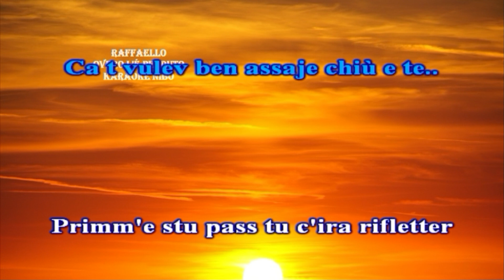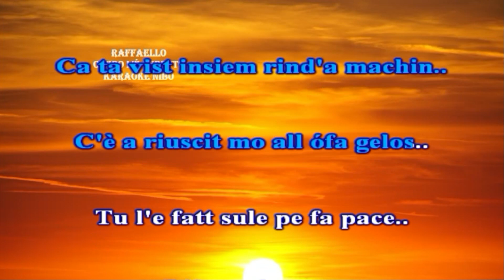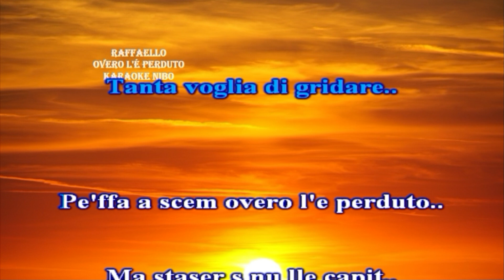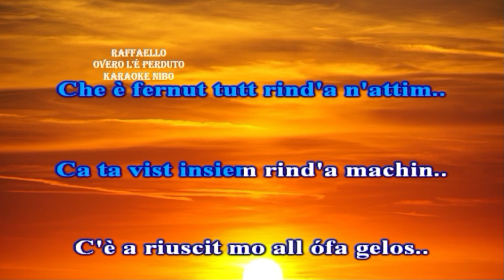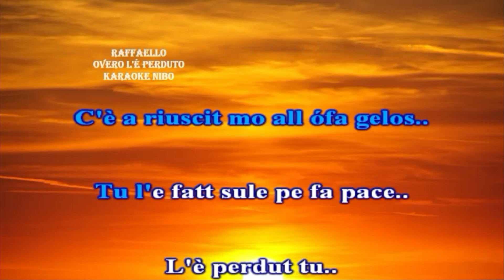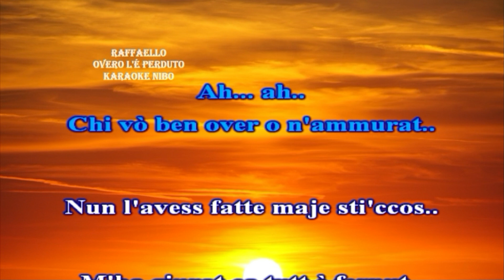Raffaello - Overo l'é perduto - karaoke nibo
Base devocalizzata ed elaborata da me nibo
se ti piace il mio canale abbonati gratis
a te non costa niente ma a me mi aiuti a crescere. grazie